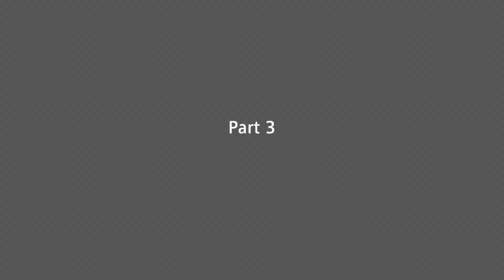FAR CRY NEW DAWN Walkthrough Gameplay Part 10 - (PC ULTRA Let's Play)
FAR CRY NEW DAWN Walkthrough Gameplay Part 10 - on PC ULTRA Settings with Commentary

Similar to its predecessors, Far Cry New Dawn is an action-adventure first-person shooter set in an open world environment which the player can explore freely on foot or via various vehicles. The game is set in the fictional Hope County, Montana and uses a re-imagined version of Far Cry 5's map. The nuclear war portrayed in Far Cry 5 has reshaped the landscape so that new areas have become available for the player to explore while others are inaccessible.

The player assumes the role of a new character, whose gender and race can be customized. The Guns for Hire and the Fangs for Hire systems from Far Cry 5 return, with the character being able to recruit human survivors and animals for combat assistance. In addition to new characters, the game's cast includes an array of returning characters from Far Cry 5. The player character can also encounter several specialists who have their own personal missions, special abilities and story and help players to repair their weapons. New weapons are introduced in the game, including a "Saw Launcher" that fires the blades of circular saws. Players acquire new weapons and attachments, which can be upgraded to three different levels through crafting and finishing missions. Vehicles can also be crafted.

Players can embark on treasure hunts and liberate different enemy encampments and outposts. Once liberated, they become fast travel points that enable players to quickly navigate the world. These outposts can be occupied and used to manufacture ethanol fuel or raided for resources which leaves the outpost open to "escalation", in which the Highwaymen may reclaim these camps. This allows the player to replay the outposts on higher difficulty settings. The game also features an upgradable home base named Prosperity, which would slowly expand and grow in size as players progress. The game also features a mode called "Expeditions", which allows the player to travel to other locations in the United States such as Louisana to look for more resources and packages. As these regions are outside the main map and smaller in size, the development team was able to create more complex environments for Expeditions. Expedition missions can be completed with other players.

Developer: Ubisoft Montreal
Publisher: Ubisoft
Release: February 19, 2019
Genre: Action-adventure, First-person shooter
Platforms: PlayStation 4, Xbox One and Windows PC